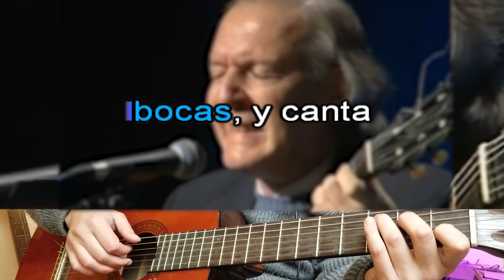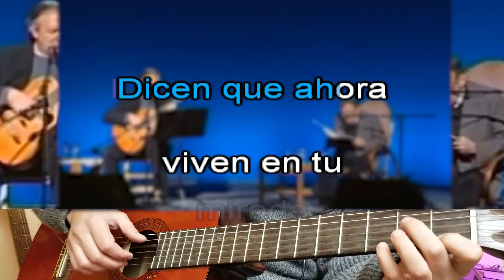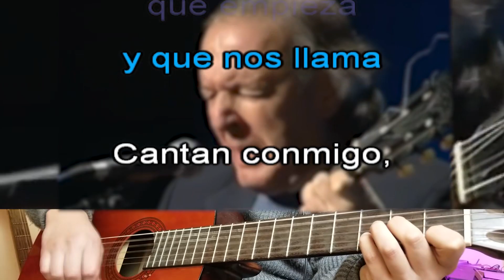Otra Voz Canta - Daniel Viglietti (Tono Medio) Karaoke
Otra Voz Canta - Daniel Viglietti
Tema Pedido por Ricardo Vilchez